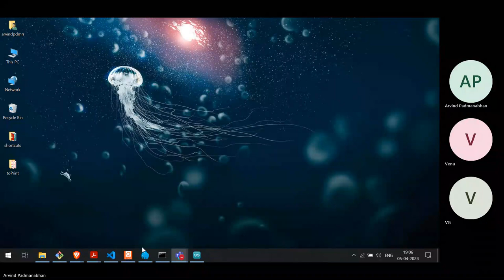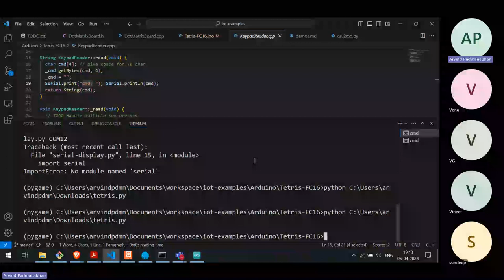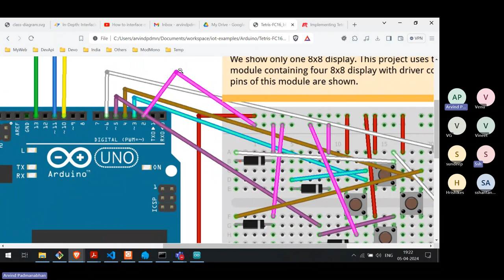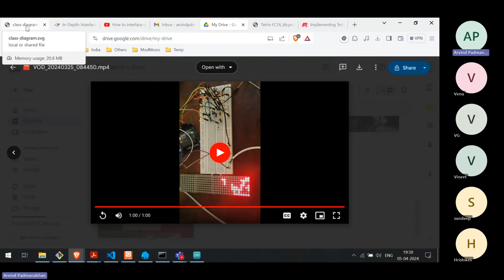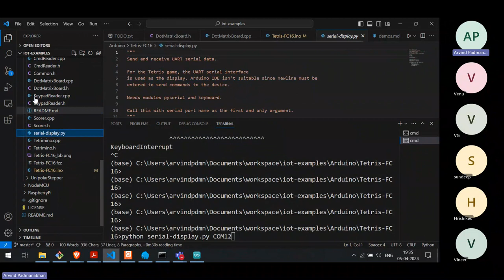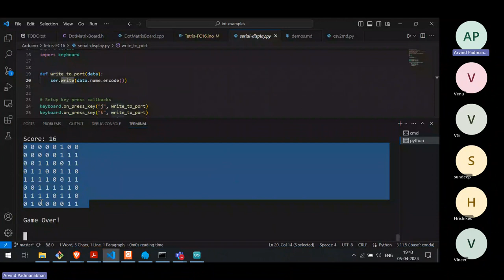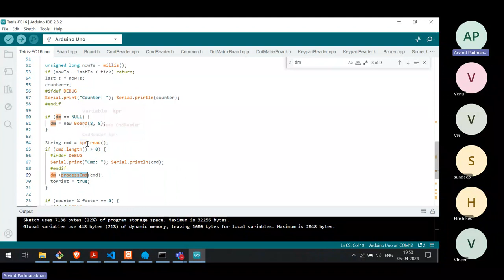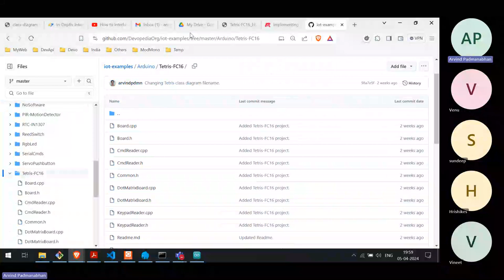Implementing Tetris Game on Arduino and Dot Matrix Display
Tetris is a classic game that was created in the 1980s. Since then many generations of kids (and adults) have played it for countless hours. In this talk, we'll see how to implement the game with an Arduino with a Dot Matrix display. We'll cover both hardware and software aspects of the project. Code follows OOP concepts: we'll see the class inheritance hierarchy and the public interfaces. Finally, we'll give some pointers on how the current implementation can be improved. All project artefacts are open sourced, which means that you can try out the game on your own without much effort.

Speaker:
Arvind Padmanabhan, Trustee @ Devopedia Foundation